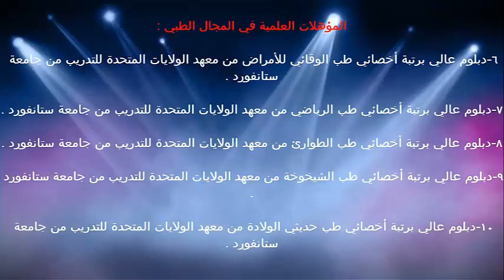النضج البيولوجي / الدكتور د.خالد بن سعود الحليبي اخصائي الطب الوقائي للأمراض